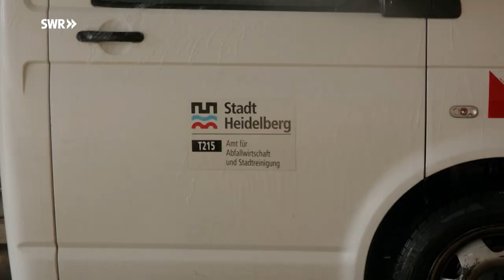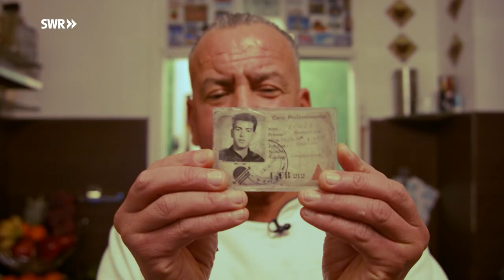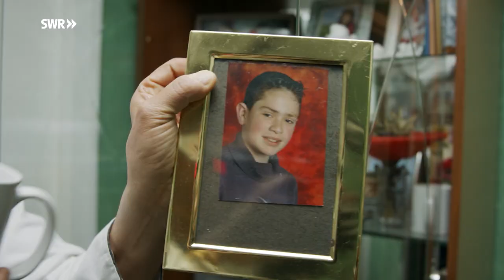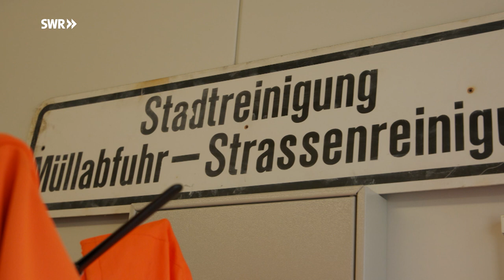Die Saubermänner: Straßenreiniger mit Kultstatus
Die Straßenreiniger von Heidelberg sind für die Stadt unentbehrlich. Ihr Job ist nicht immer leicht, aber sie machen ihn gerne.

00:00 Unterwegs mit den Saubermännern
Die Bewohner lieben und kennen die "Drei Musketiere" – Süla, Oliver und Nouri. Mit kleinen Tricks, Spaß und Herz halten sie die Stadt sauber und sicher vor ungewollten Verletzungen.

05:06 Nouri und Süla – Zwei wie Wasser und Feuer
Sie sind beide sehr unterschiedlich – Süla ist etwas stur, Nouri ist etwas vergesslich – aber im Job sind sie ein tolles Team. Beide sind bekannt in der Heidelberger Innenstadt und plaudern gerne mit ihren Fans. Nouri sogar in fünf Sprachen.

10:10 Job: Straße | Freizeit: Küche
Das Dreiergespann Süla, Nouri und Oliver ist als Straßenreiniger aus Heidelberg nicht mehr wegzudenken. Süla kommt aus dem Kosovo, war ursprünglich Elektrotechniker und ist seit 18 Jahren dabei. Nouri, der aus Algerien stammt, ist eigentlich gelernter Schreiner und seit zwei Jahren am Start. Oliver, der polnisch-deutsche Wurzeln hat, ist der Ruhepol zwischen seinen dynamischen Kollegen. Er hat eine Ausbildung als Metalllackierer gemacht und arbeitet seit 14 Jahren im Team.

15:31 Zwischen Müll und Touristen
Jede Woche entstehen ca. 12-13 Tonnen Müll und wenn nach dem Wochenende eine Beschwerde kommt, dann sind Süla und Nouri gleich zur Stelle. Nouri übernimmt die Gespräche mit den Touristen und Süla behält die Nerven – fast wie ein Ehepaar eben. Aber genau diese Unterschiede machen dieses Duo so charmant.

20:41 Der Mann mit Hut & noch ein heißer Feger
Straßenfeger ist kein beliebter Beruf. Hart, dreckig und stark riechend – das sind die gängigen Vorurteile. Oliver, Süla und Nouri beweisen mit gepflegtem Auftreten und Charme das Gegenteil. Nun sind sie die Lieblingsmenschen Heidelbergs.